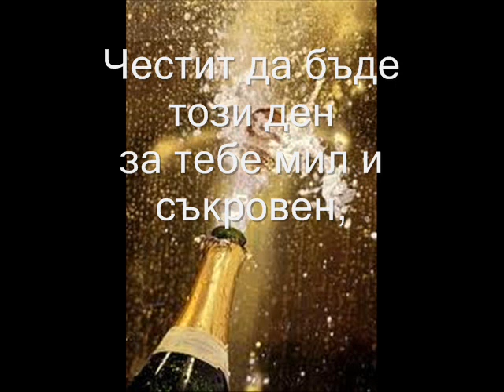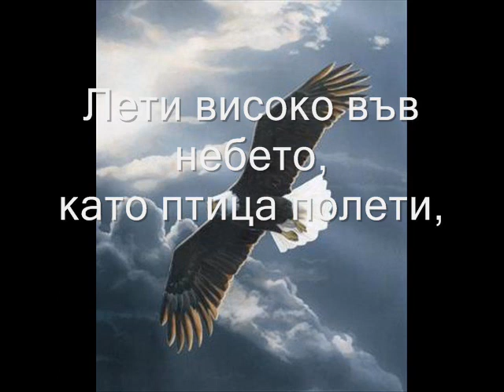sekirata Chestit rojden den, sine!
Chestit rojden den, sine! poezia A.H.T.rifonova sekirata